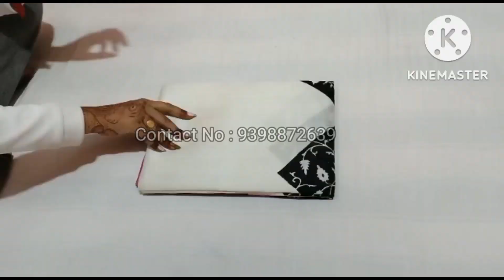Pure Bishnupuri silk hand Painted Sarees with Price| Bishnupuri Handlooms| 9398872639|Freeshipping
Price -4600/-

Pure Bishnupuri silk hand Painted Sarees with Price| Bishnupuri Handlooms|

👉 only whatsapp messages (Cash on delivery not available} ( Price is Fixed)
👉No returns/ Exchanges are accepted unless found damage from weaver side.
👉Parcel opening video is must for damage claims and return consideration.
👉5-10% colour variation in shade is considered as normal due to digital photography.
👉Since , the sarees are handwoven!extra threads.,handloom marks, thread pullings and jumpings are common and these are not considered as damages.
👉Any other mode of transactions done to place orders are not considered to us.